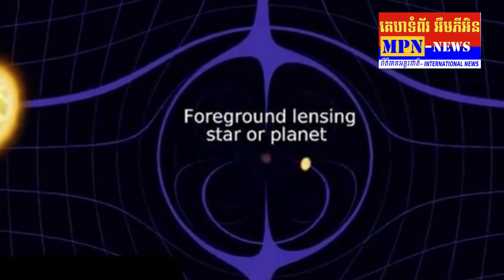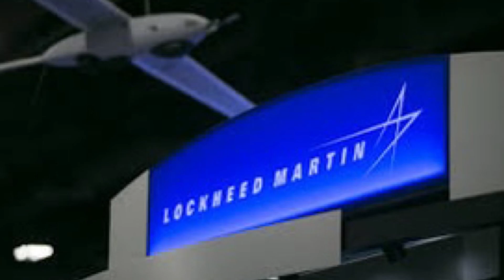Lockheed Martin ក្រុមហ៊ុនផលិតអាវុធអាមេរិក បានសិទ្ធិ ផលិតយាន្តថ្មីឲ្យ NASA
Lockheed Martin ក្រុមហ៊ុនផលិតអាវុធយោធាដ៏ល្បីនៅអាមេរិក បានសិទ្ធិ ផលិតយាន្តថ្មីឲ្យ NASA មានល្បឿនលឿនជាងមុន ៥ ដង

សូមស្វាគមន៍មកកាន់ឆានែលយើងខ្ញុំ យើងខ្ញុំមានចែករំលែកចំណេះដឹងទូទៅ ព័ត៌មានទាន់ហេតុការណ៌ព្រឹត្តការណ៌ពិភពលោក សុខភាព ជំនួយមនុស្សធម៍ និង ដំណើរកំសាន្តក្នុងព្រៃ។
លោកអ្នកអាច់ទំនាក់ទំនងតាមរយះលេខទូរសព្ទ័លេខខាងក្រោមនេះ។
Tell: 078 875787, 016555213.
8Media in khmer is one of languages broadcasts.